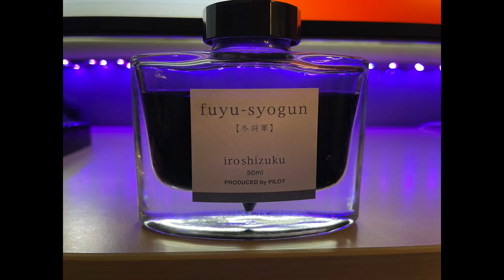My Personal Fountain Pen Collection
It seems that after posting my review of my SBREBrown fountain pen that some of you were interested to hear about and see other pens in my collection.  So, here they are :-)